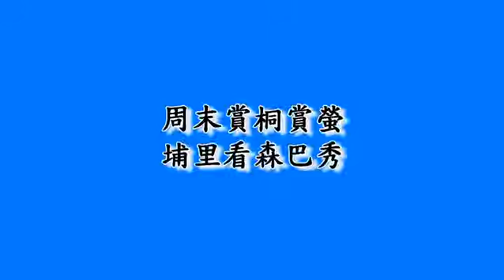周末賞桐賞螢 埔里看森巴秀